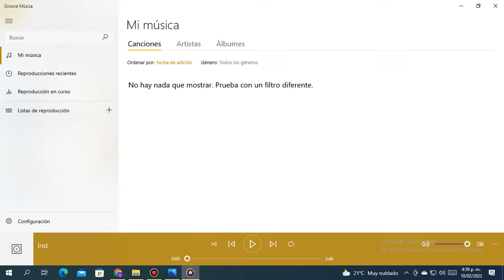Supernovae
Original song created by ArchWK